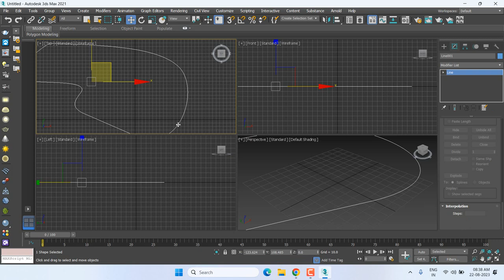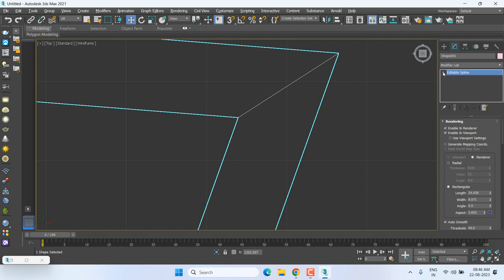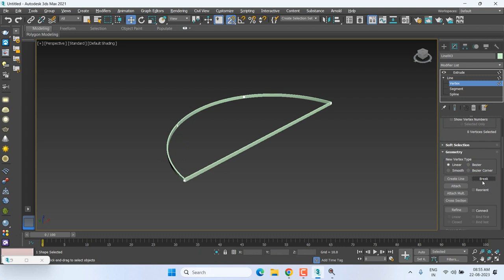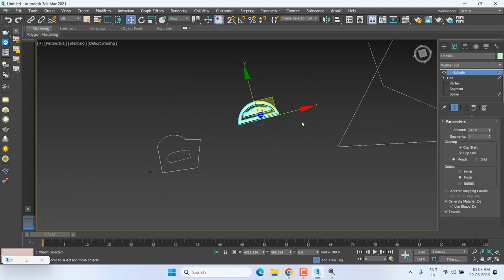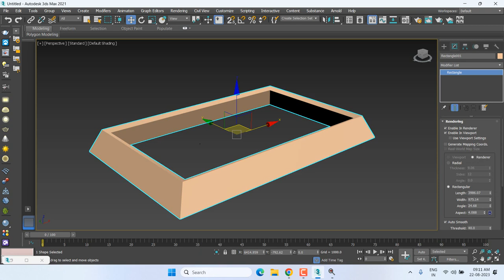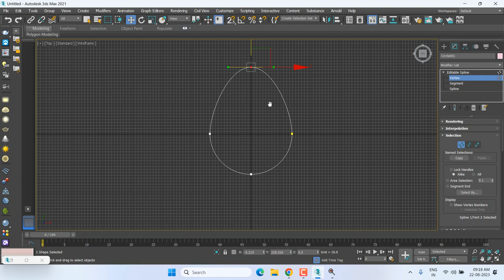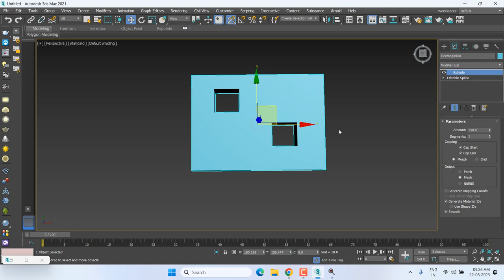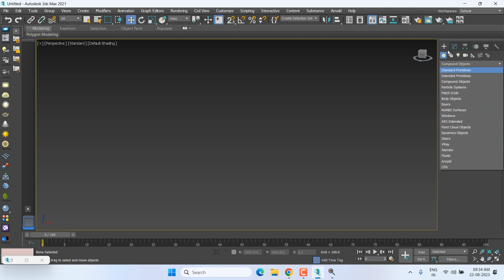3Ds Max | Lecture 5 | Editable SP-Line